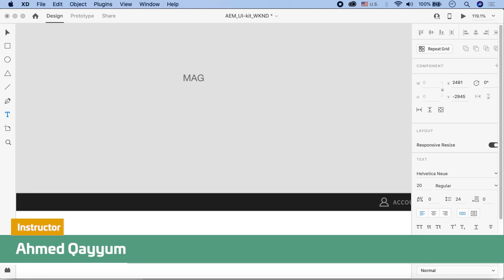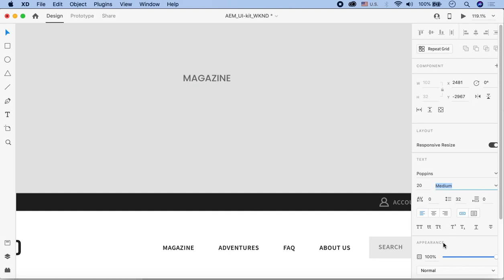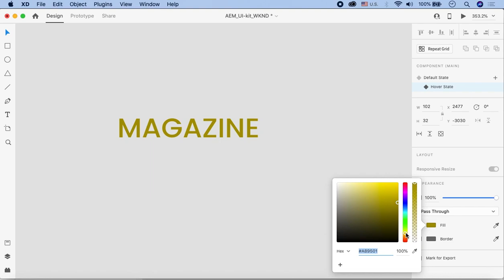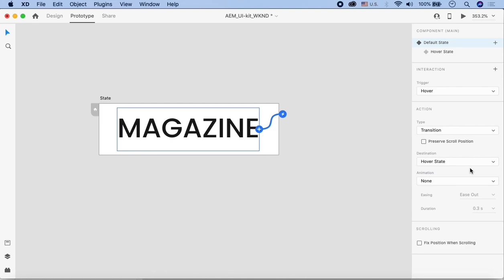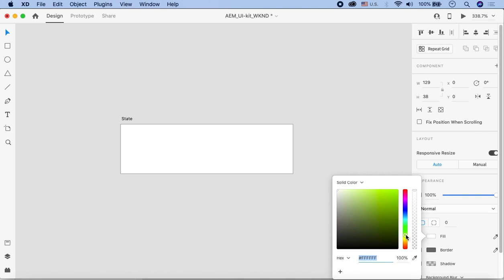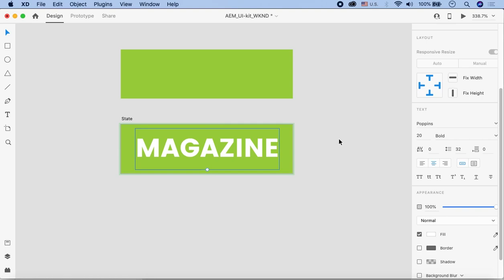Adobe XD UI UX Design Tutorials for Beginners in Urdu/Hindi Part 20 | Component States Adobe XD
In this part of Adobe XD UI UX Design Tutorial in Urdu, you'll learn about Component States Adobe XD. It's a method of defining various different visual formats for a single component, and can be linked together in Adobe XD's Prototyping mode to Auto-Animate between states. Watch the video to learn it from a pro.